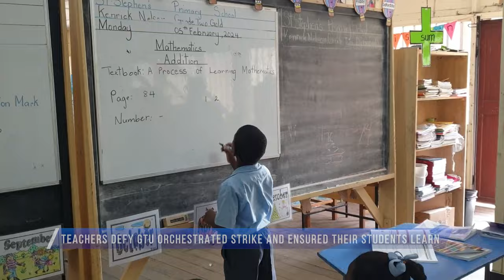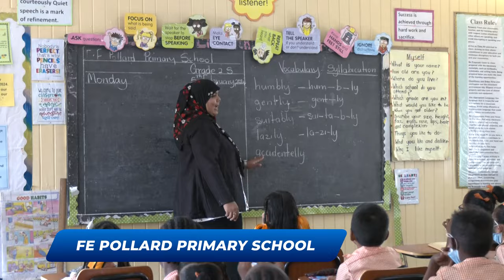Teachers defy GTU orchestrated strike and ensured their students learn